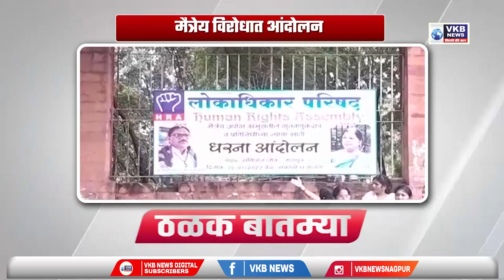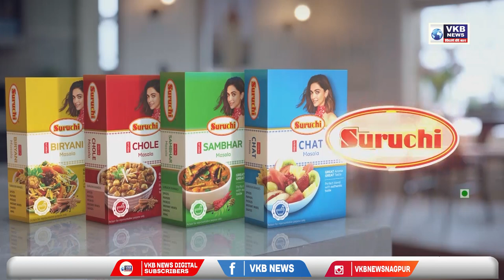राहुल नार्वेकर यांची अधिकाऱ्यांसोबत झाली समीक्षा बैठक